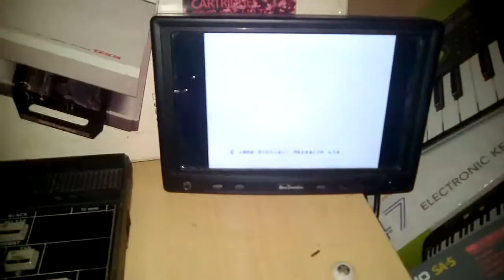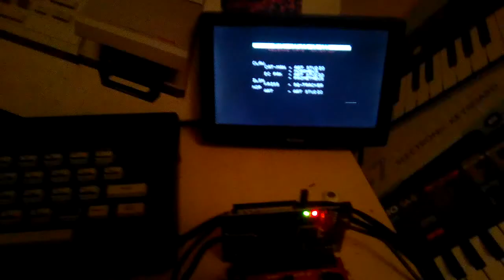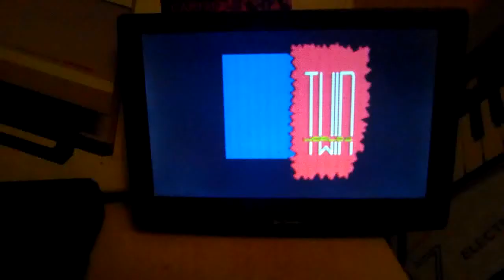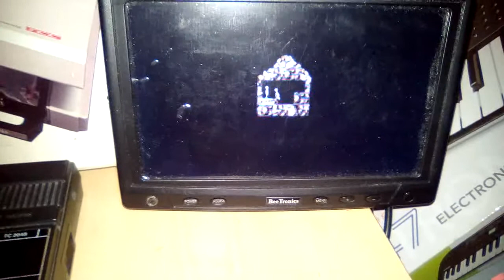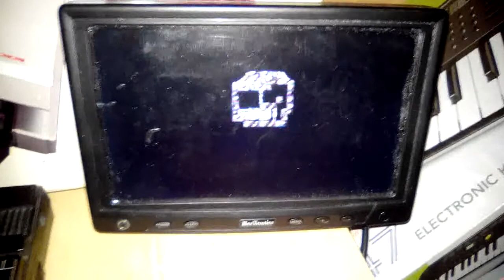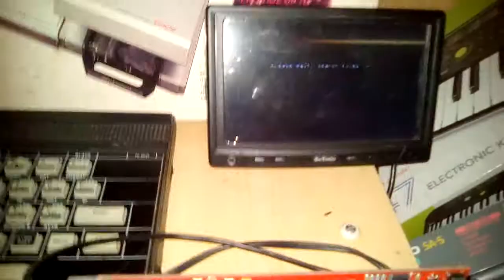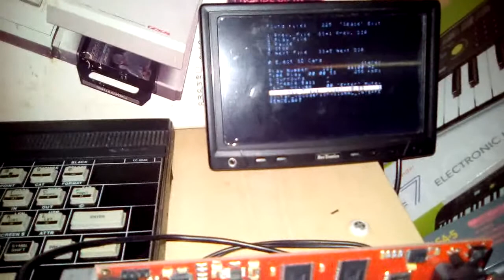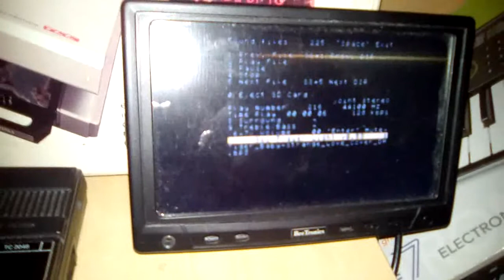Timex Sinclair 2068 Twister Board by Superfo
Superfo made a Timex Sinclair TS2068 "Twister Board" with a socket for ZX Spectrum ROM on-board. Socket accepts both 27C128 or 27C256 chips.

Now You can not only connect ZX Spectrum devices to Your TS 2068 but also You can use - most of the time - normal ZX Spectrum progs. Of course not everything works 100% the same, some programs work faster, some programs work slower, there are problems with multicolour's timing and stuff, however obviously it's not related with the Twister Board but with Timex 2068 itself, hehehe.

I tested several games and demos. You can plug in a regular Kempston interface and play using joystick, You can connect AY-interface and listen to AY soundtracks, also those digital ones work perfectly well through the external AY that has been put on the ports compatible with Spectrum 128K.

A funny thing - as You can see on my video - You can also merge TWO Twisters :) TS bus - ZX-bus - Nemo-bus (if Zaxon would make the Nemo-Twister for You ;) ) - then You can connect GeneralSound card or Neo GeneralSound from Eastern Spectrums - and play MP3 music with Your Timex Sinclair 2068 or MOD music from Amiga, if You prefer. :)

Because of some reason You have to turn on Your Timex _twice_ to make the CF or SD drives work. Dunno why but it doesn't make any special troubles.